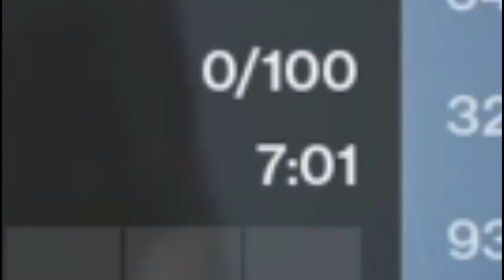¿Qué tal está la NUEVA PISTOLA DE ESTASIS?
Hola, Dudes!
Al fin pude hacer un memeando y tenía que ser de la nueva excepcional, no lo creen, la Crioestesia 77K es una hermosura, pero... Será tan buena como creemos?